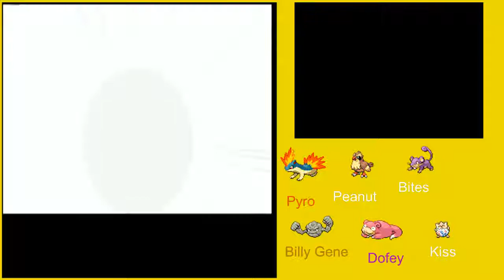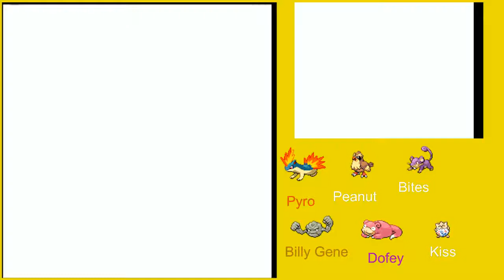Pokemon Nuzlocke - Heart Gold Ep. 69: Exploring Goldenrod City